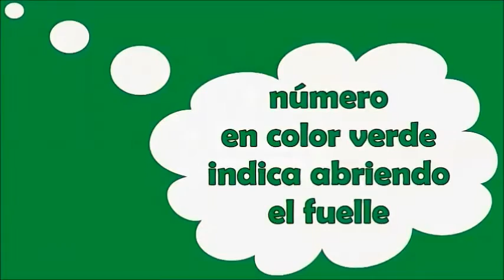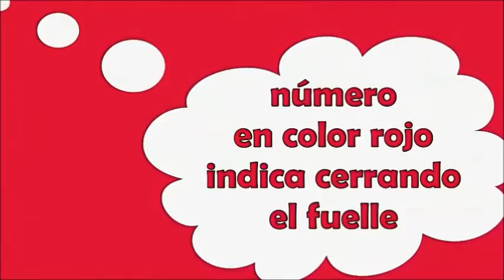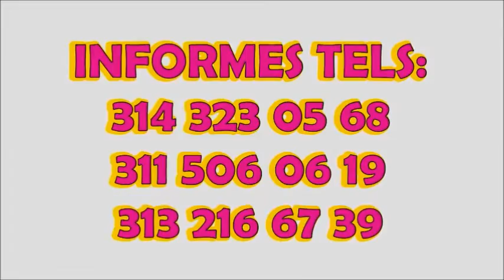Ejercicios de Digitación para niños Acordeón de Botones PARTE DOS Como Tocar el Acorde{on Tutorial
Hola a todos, Les dejo este tutorial para que aprendar a interpretar el acordeón desde su casa (sin profesor) !Facilmente! por medio de números PASO A PASO (Pitos y Bajos)y así puedan sacar cualquier canción vallenata.Método DIDÁCTICO Tels 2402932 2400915 Cels: 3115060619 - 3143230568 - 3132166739. Bogotá. Aprenda Paso a Paso pitos y bajos "CANCIONEROS BAQUETA" . Cra.69 P Nº 63 A 33 Constan de